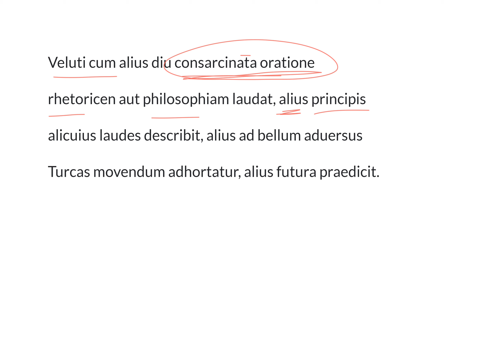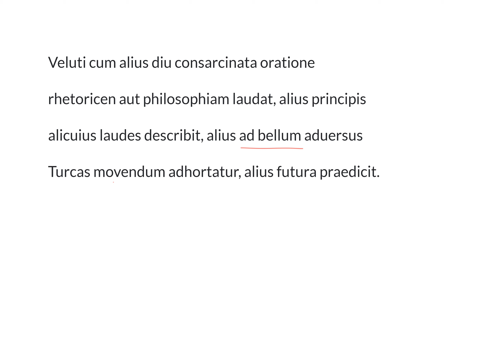LatinPerDiem Latin Lessons: Erasmus, Moriae Encomium 16